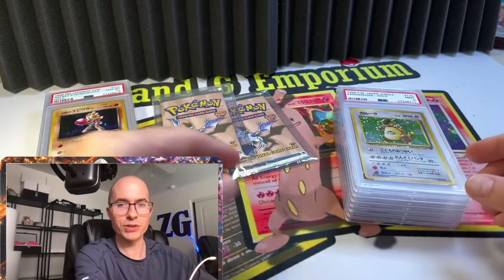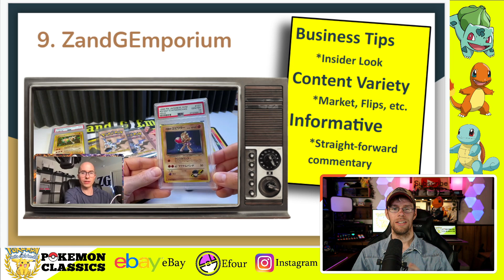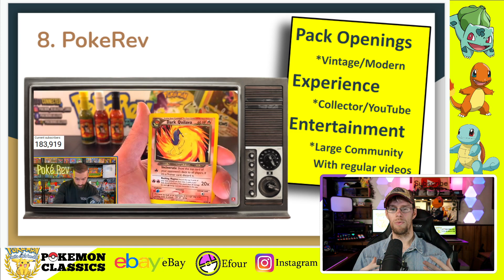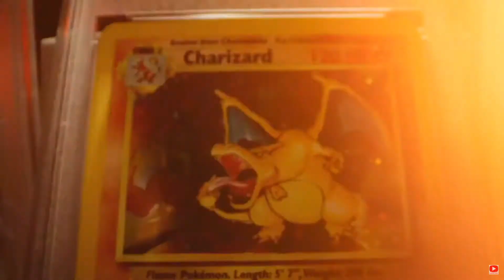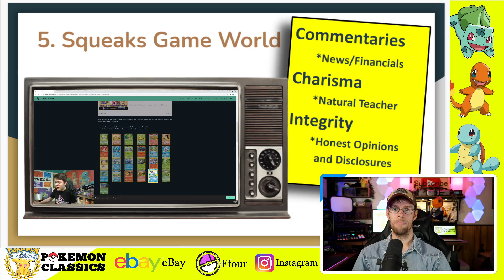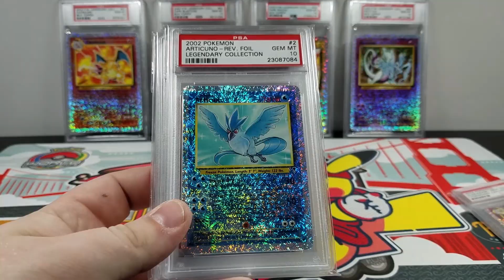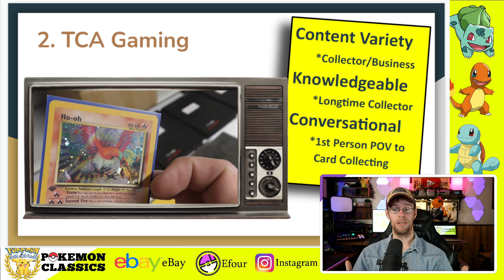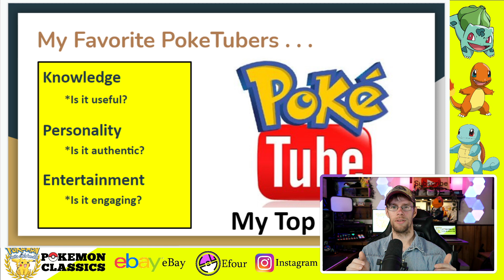THE SECRET TO POKEMON COLLECTING: RESEARCH! (Market Analysis)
After 20+ years of experience collecting Pokemon cards, I still don't consider myself an expert on all facets of the Pokemon Card market.  One universal truth that I have learned, however, is to be patient and do your research. Fortunately, there are numerous experienced experts on YouTube representing a diversity of interests and perspectives about Pokemon.  Some of these channels are new; some are old.  Some collect vintage; some prefer modern.  Some open packs; some discuss economics.  One thing they all have in common; however, is they are all voices I regularly visit for valuable information, entertainment, and commentary.

With the Pokemon hype and hysteria growing in 2021, it's never been more important to make careful and well-researched decisions.  Personally, I find it important to seek out as many perspectives as possible and derive my own conclusions, and I encourage you to do the same.  Never let one "expert's opinion" (including my own) substitute for careful research.  When it comes to making important financial decisions, always be patient and comfortable with your decisions.  I'm hoping that the channels listed below may assist you, as they have helped me over the years!

Pokemon Classics

◾UltraPro Sleeves (Amazon)
◾BCW Toploaders (Amazon)
◾Card Savers (Amazon)
◾PSA SLEEVES (Amazon)

◾Divided Storage Box (Amazon)
◾Monster Storage Box (Amazon)
◾Toploader Storage Box (Amazon)
◾Graded Card Storage Box (Amazon)

◾Black UltraPro Stands (Amazon)
◾Acrylic Easel Stands (Amazon)
◾Acrylic Risers (Amazon)
◾36 Card Display Case (Amazon)
◾8 Card Display Case (Amazon)
◾Acrylic Booster Box Case (Amazon)
◾Acrylic Elite Trainer Case (Amazon)

◾Charmander (Amazon)
◾Bulbasaur (Amazon)
◾Squirtle (Amazon)
◾Blastoise (Amazon)
◾Snorlax (Amazon)
◾Gengar (Amazon)
◾Espeon/Umbreon (Amazon)

◾Pikachu Binder (Amazon)
◾PokeBall Binder (Amazon)
◾Team Rocket Binder (Amazon)

◾Charizard Playmat (Amazon)
◾Pikachu Playmat (Amazon)
◾Mewtwo Playmat (Amazon)
◾Mew Playmat (Amazon)